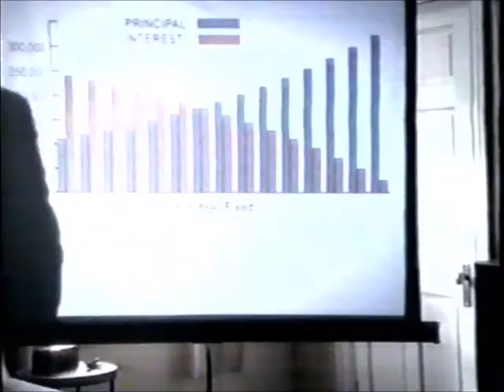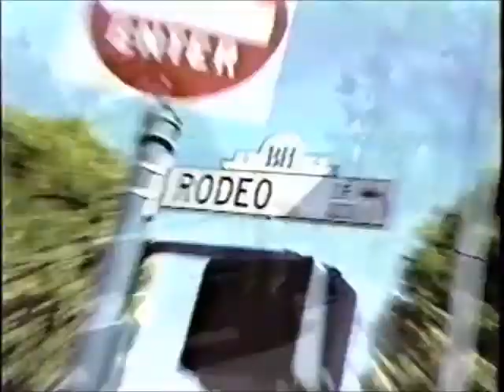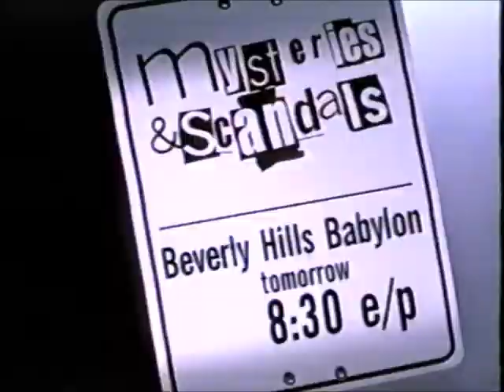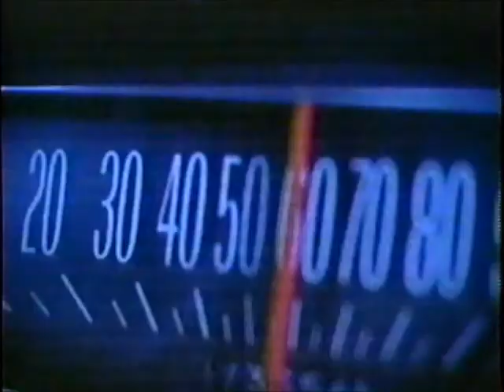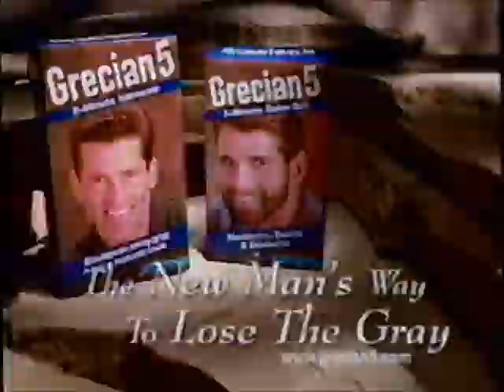E! Late Night Commercials (2000)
A potpourri of commercials from the 11pm time slot on E! Entertainment Television from the fall of 2000.